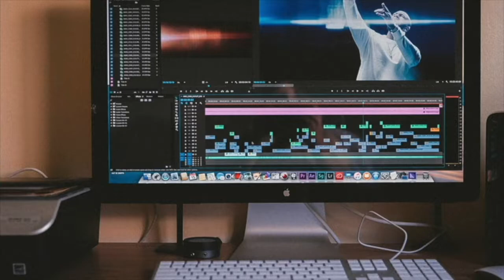RJW 48 | An Introduction with Sam Prellwitz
Now introducing... Represent Jesus Well, an RCC Podcast 🎙️
On our 50th... uhhh... 48th episode, Sam Prellwitz leads the discussion to uncover the ways people endure, live, and lead that represent Jesus well.